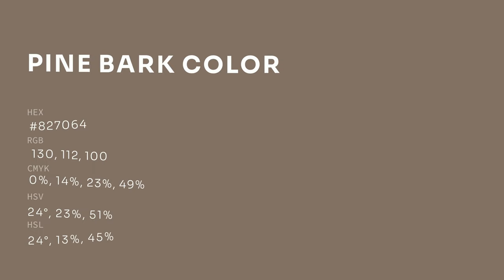Pine Bark color #827064 hex color - Brown color - Cool color 827064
What color is Pine Bark ? #827064 hex color - Brown color - Cool color 827064

Hex #827064 Color Code is also known as Pine Bark color.